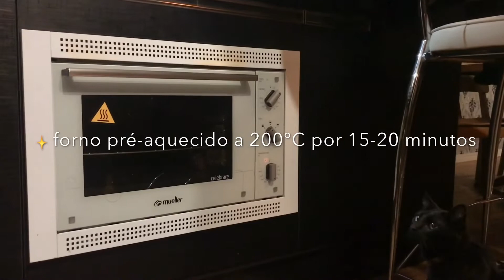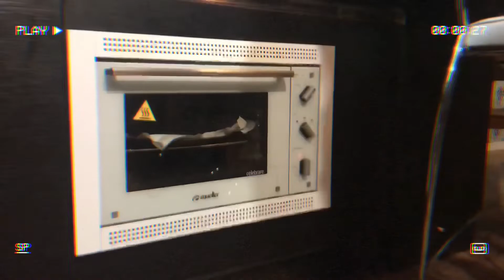🍪 COOKIES VEGANOS 🍪 - saudável e sem glúten!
♡ ingredientes:
♡ 1 e 1/4 xíc. de farinha de aveia
♡ 2/3 xíc. de açúcar mascavo ou de coco
♡ 1/4 xíc. de pasta de amendoim
♡ 1/8 xíc. de água
♡ 1 clsb. de essência de baunilha
♡ 1 clsb. de fermento químico
♡ 70g de chocolate amargo